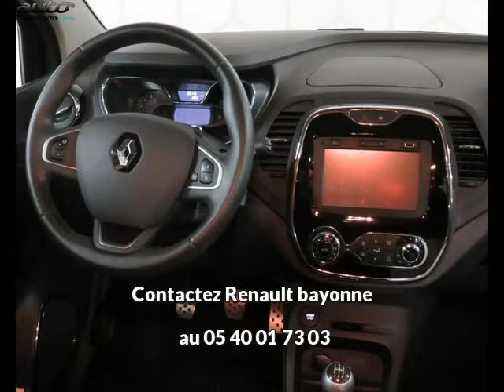Renault captur occasion visible à Bayonne présentée par Renault bayonne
Cette Renault captur occasion disponible à Bayonne dans le 64 est mise en vente par Renault bayonne - 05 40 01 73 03 - tous les détails sont